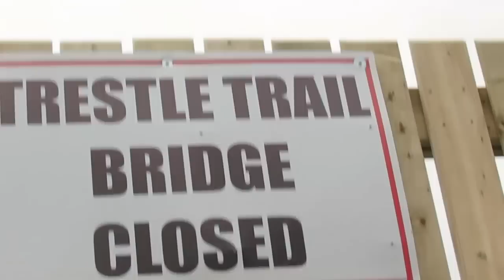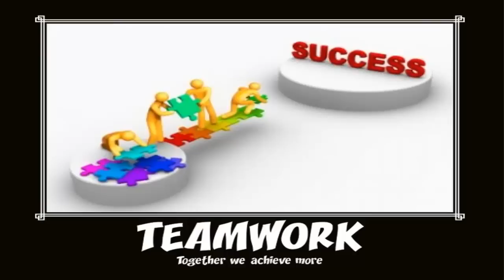What is wrong Liverpool Trestle Bridge project?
We took off to tape a bit about it. No one knows the real reason for the shutdown. We still don’t what’s wrong wif Bridge and want to no?